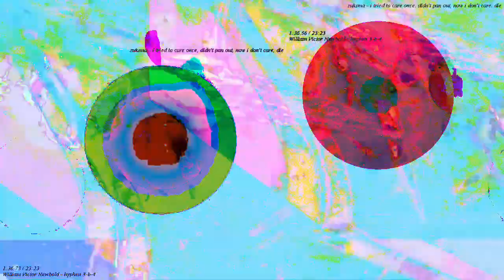[EPILEPSY WARNING] Movie 23 03 04 07h32m15s